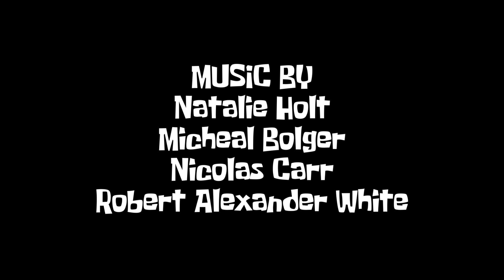Lego SpongeBob: A Krusty Meeting (1)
Mr. Krabs holds a meeting with the Krusty Krew over his idea for a new menu item.

This is the first episode of the new Lego SpongeBob series! I've learned from my mistakes of the past and brought the show back with better animation and writing! Enjoy!

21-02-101